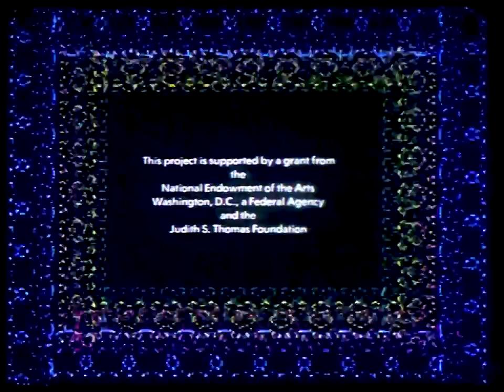John Whitney Sr - Arabesque (1975) (LD 1080p Remaster)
Dans les années 70, le pionnier de l'image de synthèse sur ordinateur analogique, John Whitney Sr, se lance dans la confection de différents court-métrages avec l'aide de la compagnie Information International Inc, dans laquelle son fils John Jr fera notamment les effets de Westworld, Futureworld, LOOKER et TRON.

En 1975, avec l'aide de Larry Cuba (qui officiera sur Star Wars en 1977), il crée ce court-métrage, Arabesque, sur une musique du virtuose Manoochehr Sadeghi, maître du santour, un instrument à cordes frappées appartenant à la famille des cithares sur table.